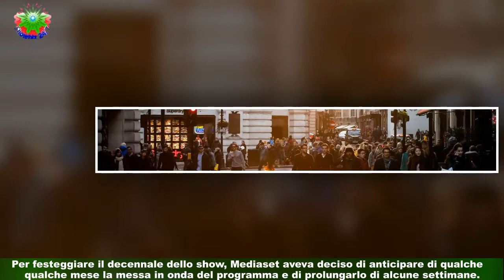Grande Fratello 10, nota ex diventata mamma: annuncio (nome originale)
Ex gieffina, tornata in Italia dopo aver dimorato a Londra per diverso tempo, è diventata madreMara Adriani, ex concorrente del Grande Fratello 10 (partecipò all’edizione in onda tra ottobre del 2009 e marzo del 2010),è diventata mamma per la prima volta. La 34enne romana ha annunciato con un post su Instagram la lieta notizia.